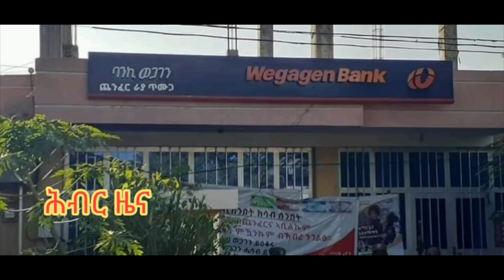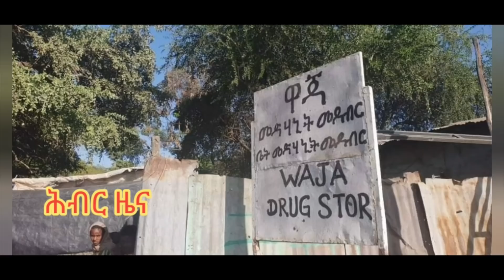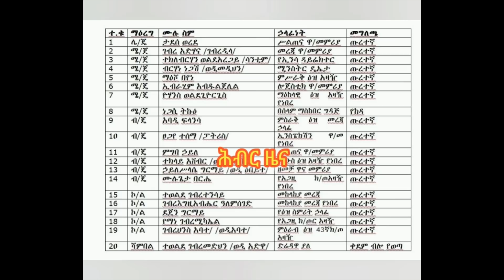Hiber Radio Daily Ethiopia News Nov 28,2020|ሕብር ሬዲዮ ዕለታዊ ዜና